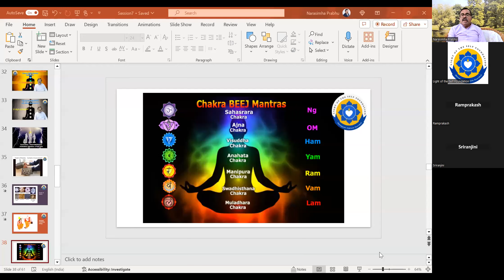ShaktiDarshana D7.8 Shaktipat from Sadguru